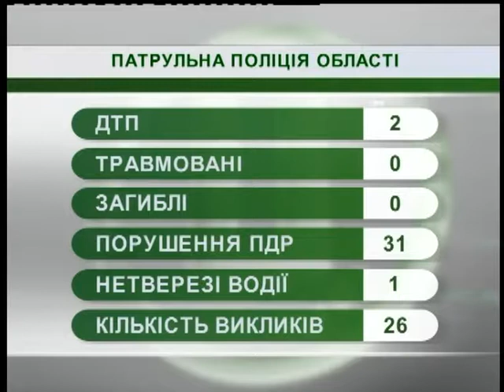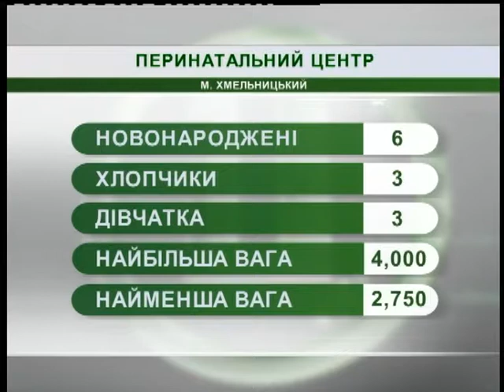14.12.2018. Новини. 08:00